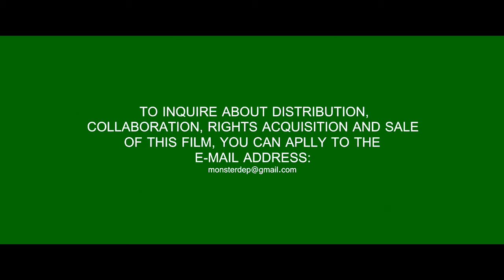The Heart and the Six Paintings of Ruth Gardner